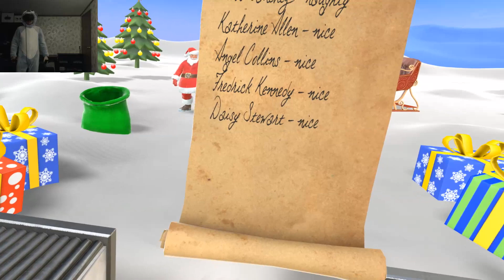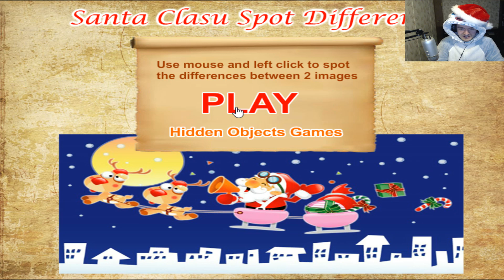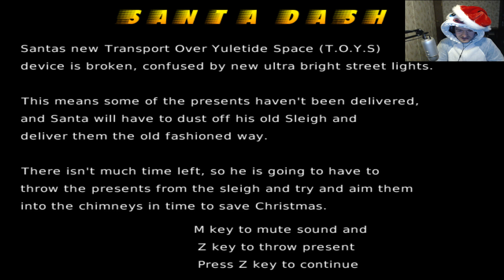Holiday special Part 2 Naughty or nice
Tis the season to play random games, falalala, see what things that we can find.

I felt like mixing it up in this part of the special, spice it up with some zombies, a hidden image game and helping the fat man deliver gifts.

Songs I used within the video.

Pictures,  random stuff and the like.

Check me out on Twitch, daily live streams,  gaming, chatting and hanging out!